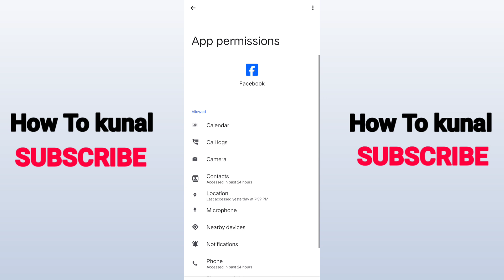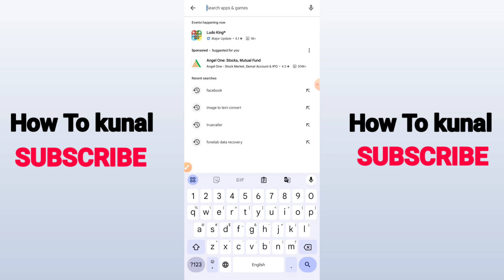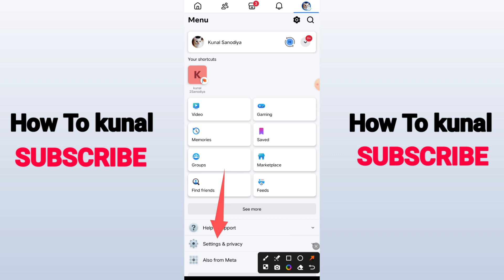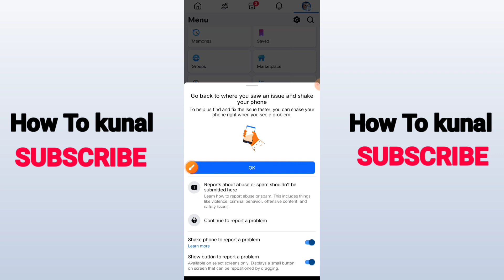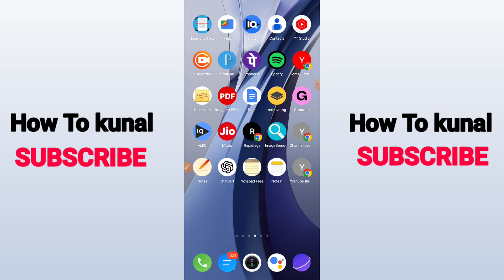Facebook: You're Temporarily Blocked | You're Temporarily Blocked on Facebook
Here's Facebook your temporarily blocked. Also I am going to show you about you're temporarily blocked facebook

Dear Facebook Support Team,

I hope this message finds you well. I am writing to inform you that my Facebook account has been temporarily blocked. I believe this may be a mistake, and I kindly request your assistance in reviewing my account and restoring access as soon as possible.

Here are the details of my account:

Account Name: [Your Name]

Email or Phone Number Linked to the Account: [Your Email or Phone Number]

Date of Block: [Date When Your Account Was Blocked]

I understand that maintaining community guidelines is important, and I would appreciate any information regarding the reason for the block. If any corrective action is required from my side, I am more than willing to cooperate.

Thank you for your attention to this matter. I look forward to your prompt response.

Kind regards,
[Your Name]